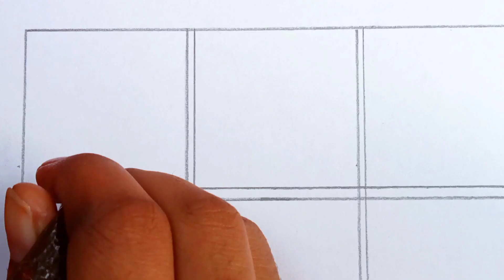Mehndi Classes Day 92!! Easy And Simple Mehndi Tutorial For Beginners!! Mehndi Designs!!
hope you like my all videos!! My channel provides all mehndi tutorial and basic mehndi designs!!

Flower Pot Mehndi
flowers Mehndi
easy Mehndi